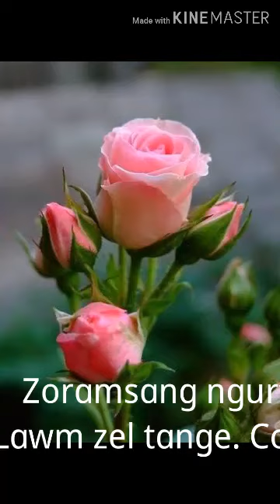ZORAMSANGA NGURTE: LAWM ZEL TANGE ( COVER)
He hla hi, (Pu H. lalthakima.) thiam leh hit em ema A ron vawrlar tawh kha nia, chu vang in. Ngaithlatu te khan Ngaithlak dan min lo thiamsak hram² dawn nia